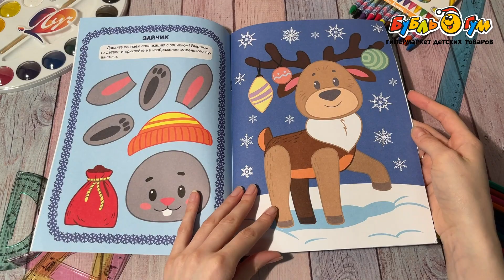Аппликации новогодние Дед Мороз